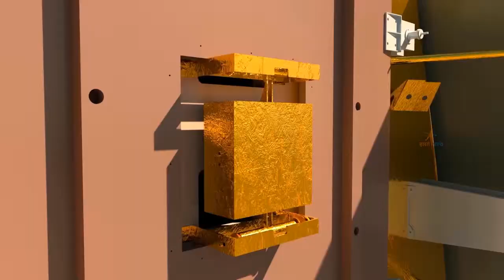Chandrayaan 3 Project || Chandrayan video from ISRO official || Respect to ISRO team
Chandrayaan-3 launch
The Indian Space Research Organisation’s (ISRO)
Chandrayaan-3 mission has launched from the Satish Dhawan Space Centre in Sriharikota.
 Get everything you want to know about this crucial mission.
Note : This video is from ISRO, This Youtube channel did not created the video. It's a thank you to ISRO from The channel.